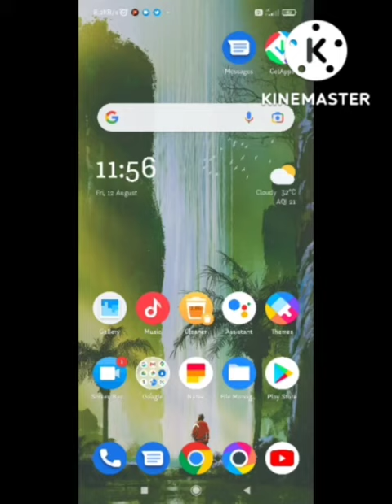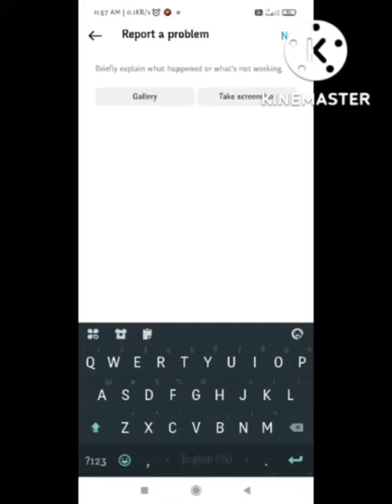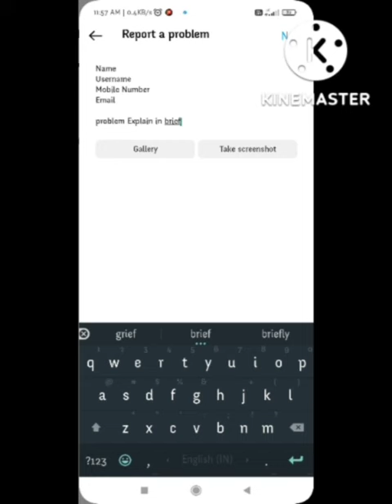Fix Instagram Restricted Profile Problem | You must be 18 years old or over see this profile Problem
1) You must be 20 Years old or over to see this Profile

2) instagram Restricted profile problem

3) you must be 18 years old or over to see this profile

4) you must be 20 years old or over to see this profile